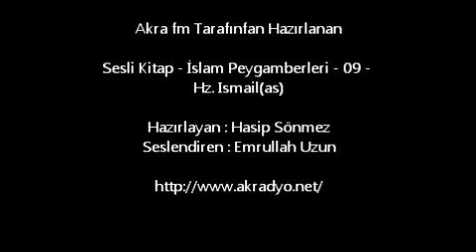İslam Peygamberleri - 09 - Hz Ismail (as)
Akra fm Tarafınfan Hazırlanan

Hazırlayan : Hasip Sönmez
Seslendiren : Emrullah Uzun